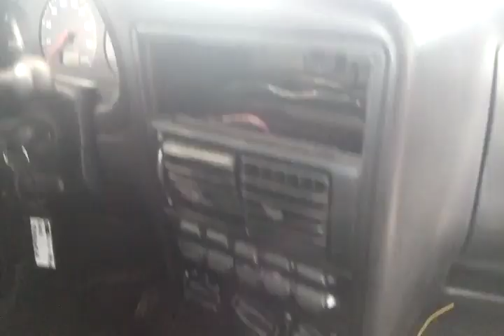115761 - VW / GOL 1.6 CITY 04/04